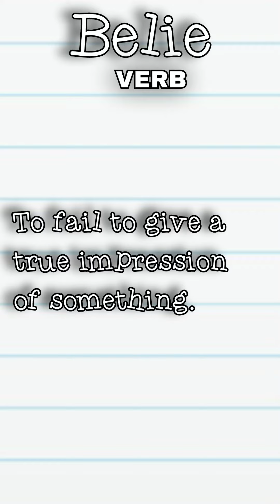Difficult Vocabulary Words || Vocabulary Builder || Diamond Education Hub